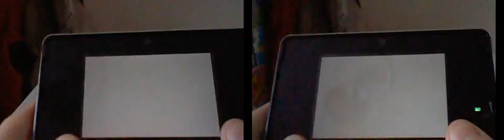Mario & Sonic at the London 2012 Olympic Games Demo for Nintendo 3DS [3D]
Mario & Sonic at the London 2012 Olympic Games is a collection of numerous events based on the Olympic Games. Mario & Sonic brings together the two titular characters and eighteen more from both franchises to participate in environments based on the official venues of the 2012 Summer Olympics in London. The characters are divided into four categories: all-around, speed, power, and skill. A recent interview revealed that the same characters are playable as the previous game, with more focus being put on the events and gameplay.